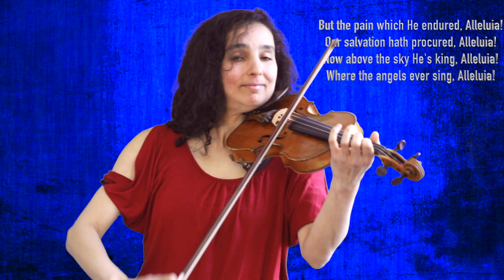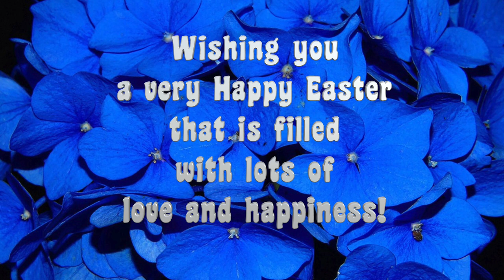Easter Hymn 🎻 Jesus Christ Is Risen Today 🎻 With Lyrics 🎻 Violin By Eva Alexandrian